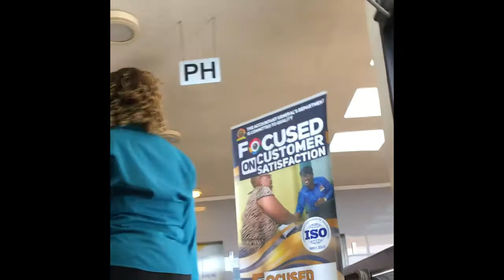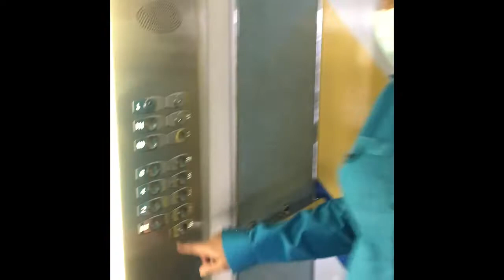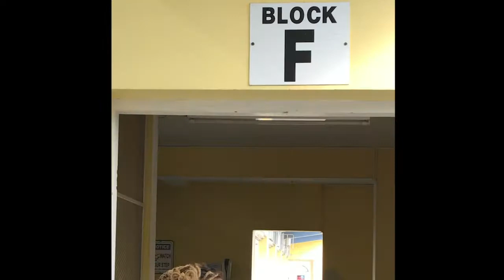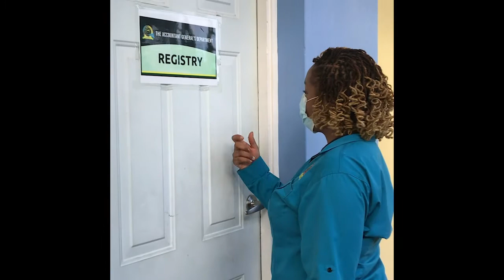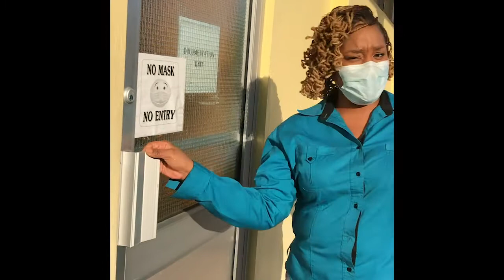Accountant General's Department Revenue & Expenditure Unit's QMS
Quality Management System (QMS) Virtual Tour for ISO: 9001:2015 Certification Audit of Revenue and Expenditure Unit